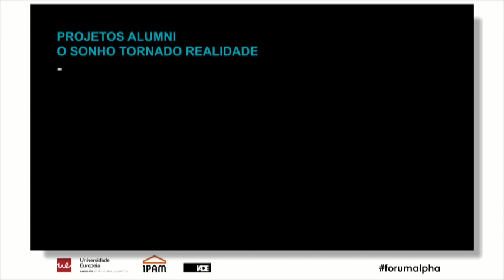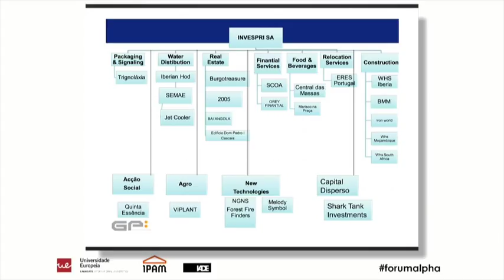Forum Alpha 2015 - Miguel Ribeiro Ferreira (6/23)